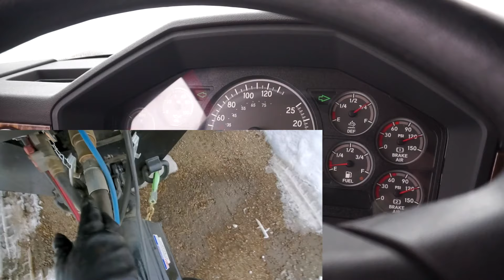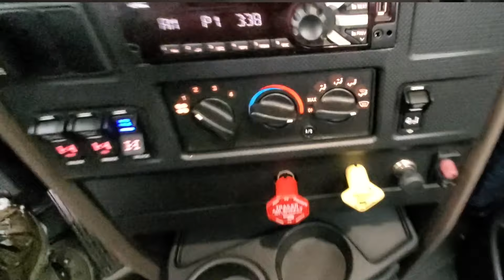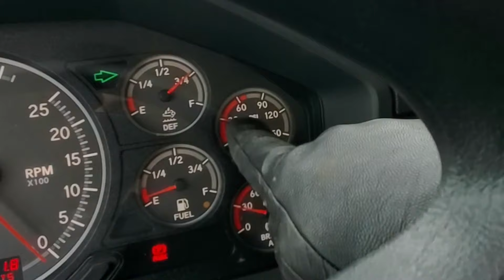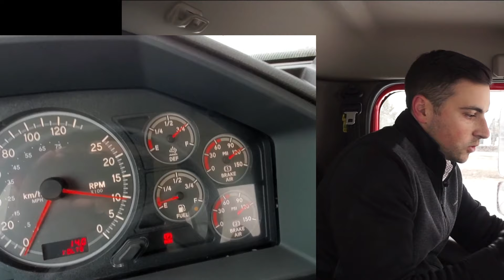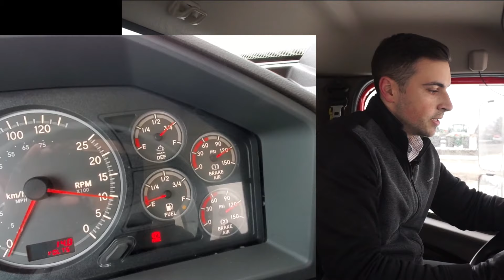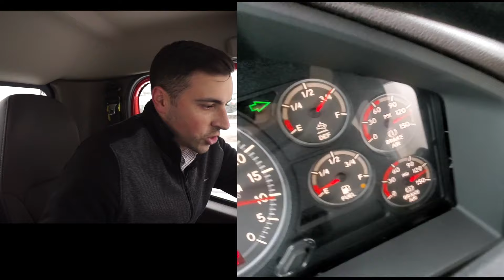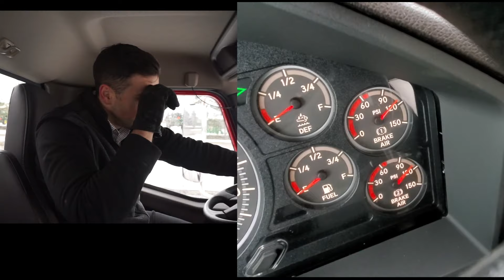осмотр грузовика перед поездкой. подготовка для экзамена Class one License в Aльберте, Канада. PTI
Цель этого видео вам помочь понять что ожидать в течение экзаменом и показать вам как это сделать на английском языке.

я больше внимания даю второй части где я объясняю Как сделать проверку воздушной тормозной системой.

$$$$$$$$$$ пожалуйста напишите в комментариях о тех вещах которые вы думаете что я пропустил упомянуть.

этот видео должен вам дать хорошую идею что нужно ожидать от части техосмотра которую вы должны будете проводить в течение экзамена на получение прав на 1 и на третий класс.

Вот ссылка на документ по которому я объясняла порядок проверки воздушной системой. это государственные бланк которые я скачал с web-сайта. скачайте 1 бланк

друзья, всегда рад помочь чем только могу бу-бу Надеюсь была полезна.

пишите дальше свои вопросы в комментариях так как я по ихнему поводу пытаюсь снимать видео.

Спасибо!

This should be a give an Idea to all those who need help with doing their Commercial Vehicle Pre Trip Inspection during their class one exam in Alberta.

If you are a Russian Speaker, than this video is for you!

Commercial driver's guide to operation, safety and licensing : trucks, buses, emergency responders and taxis

If you are looking to become a class one driver in Canada or an Owner Operator,  you are on the right track. Keep up the good work and let me know if you have any questions.